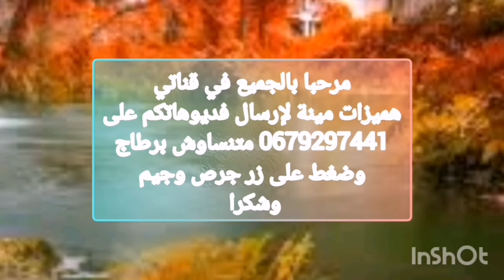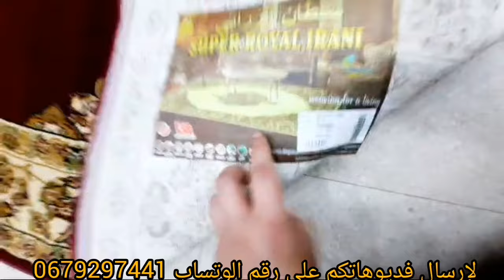آثات للبيع 💥دار للكراء صالون💥 كامل للبيع اواني من فضة ونحاس طلامط زربية...